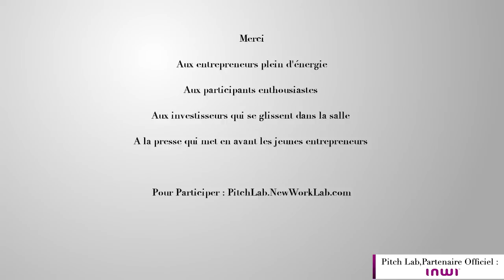Découvrez Quarya @ Pitch Lab #15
Quarya est une startup technologique qui développe et opère des applications mobiles de mise en contact d’utilisateurs avec des professeurs, qui d’autre part, organise des cours qui conviennent à leurs compétences. Quarya est l’Uber du partage de connaissance.

Quarya vise à créer un réseau humain global permettant le partage de connaissances, mais aussi la création de job pour ces professeurs qui ne sont que des individus avec des connaissances qu’ils croient pouvoir enseigner aux autres (ex : des designers qui pensent pouvoir aider des autres à apprendre le design graphique)